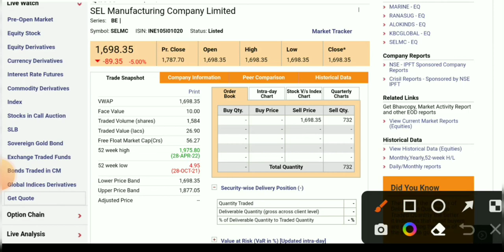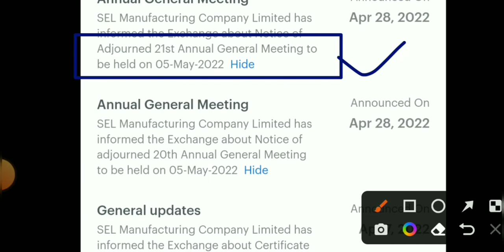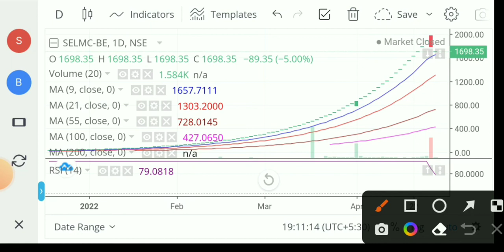Sel manufacturing company share। sel manufacturing company share latest news। sel manufacturing news